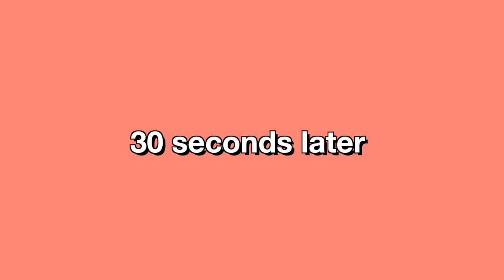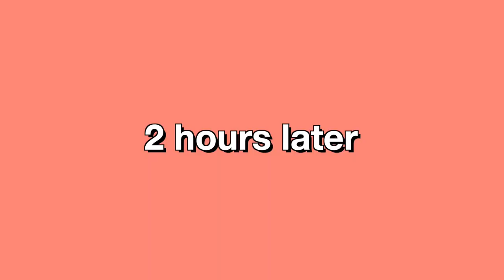i got my wisdom teeth removed! *funny* | vlog #10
today i got my wisdom teeth out! come along to see the nonsense that happens after surgery!

✦music
yung.mp3 - dusk